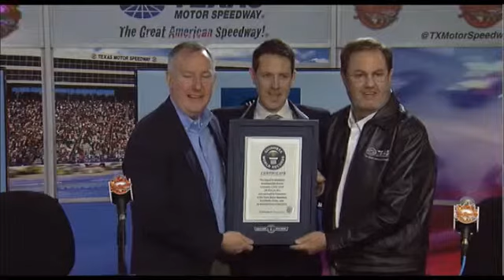Big Hoss TV Interview TMS NASCAR Video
TMS President talks about the challenge of deciding to buy the tv, Panasonic representative talks about the challenges of building the tv, and the representative of the Guiness World of Records certifies the Big Hoss TV is a certified World Record.